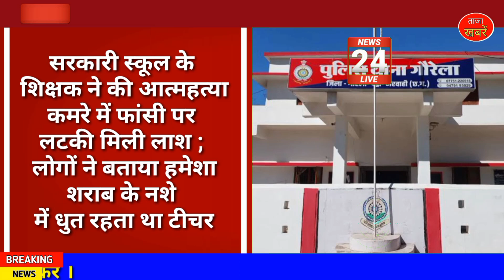Chhattisgarh latest news today